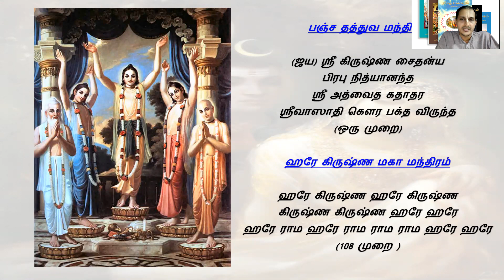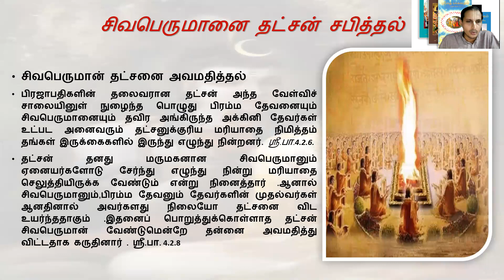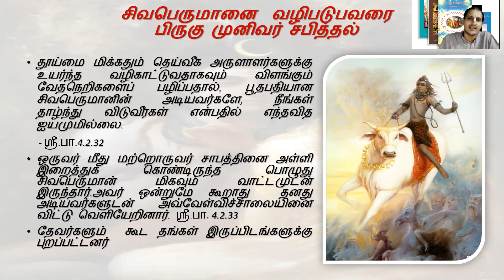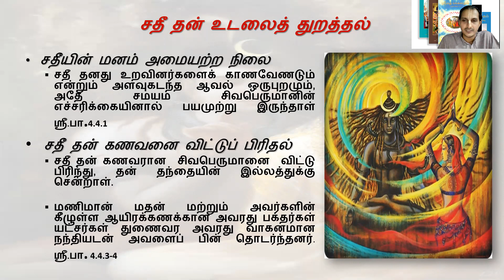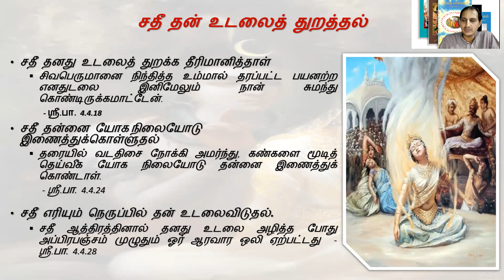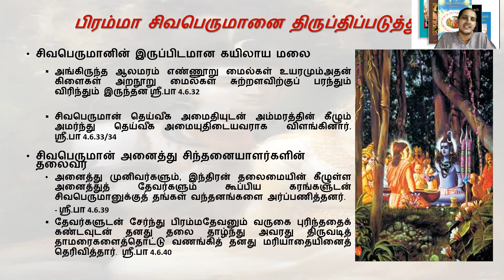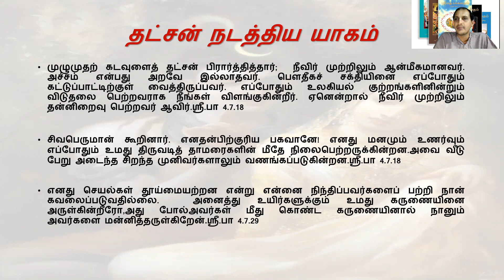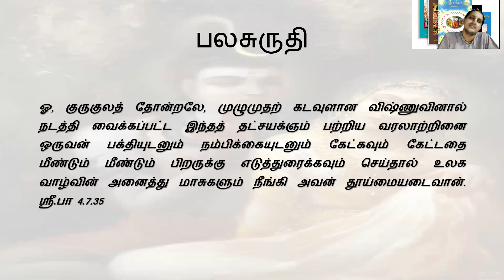Daksha Yagna - Sri Nithyananda Rama Dasa - 27 Dec 2020 8 PM